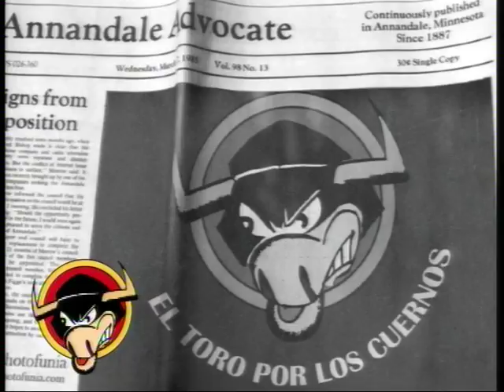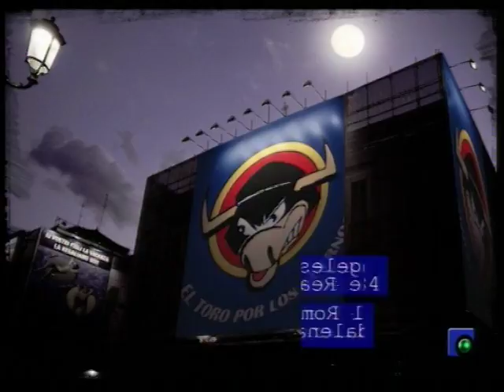EL TORO POR LOS CUERNOS PARTE 2 09 11 2016